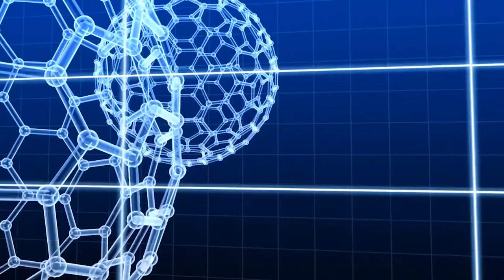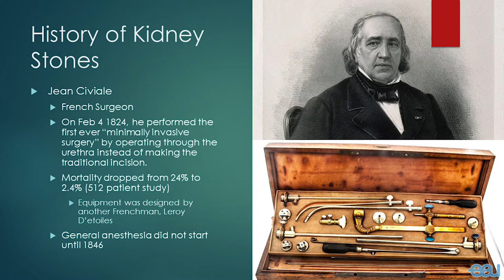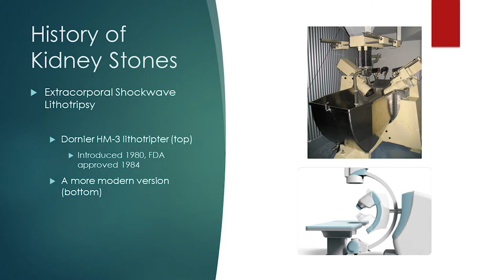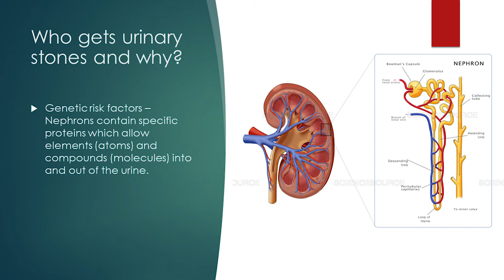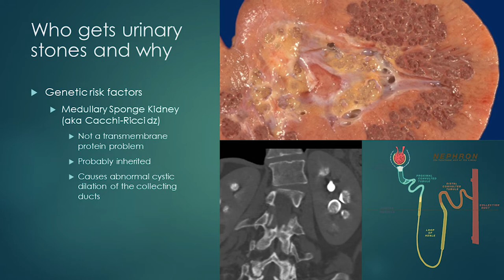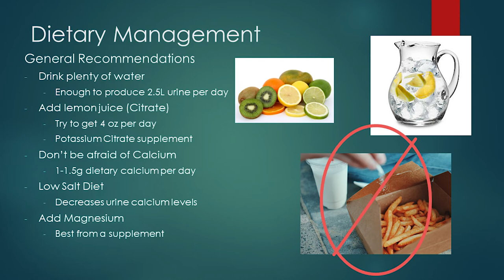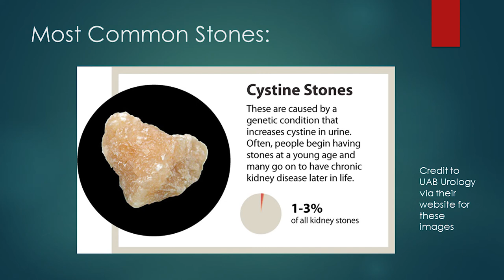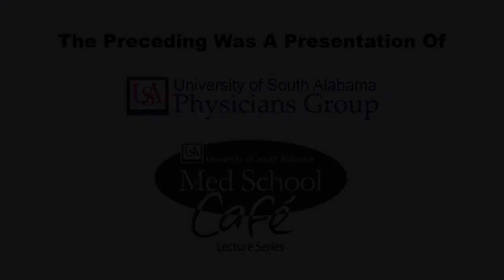Med School Café - Kidney Stones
During the May Med School Café, Dr. William Terry, a urologist with USA Health, discussed prevention and treatment of kidney stones.